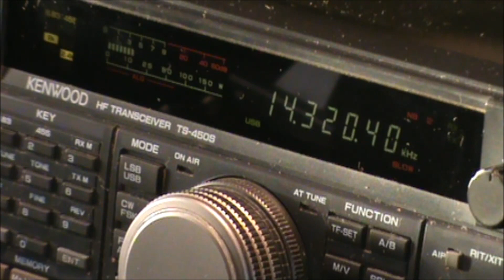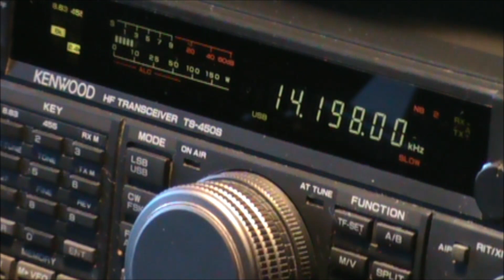20 Meter Delta Loop Antenna, Part 6 of 7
Part 6 of KG0ZZ's 20 Meter Delta Loop Antenna